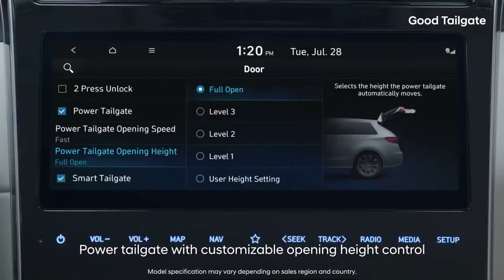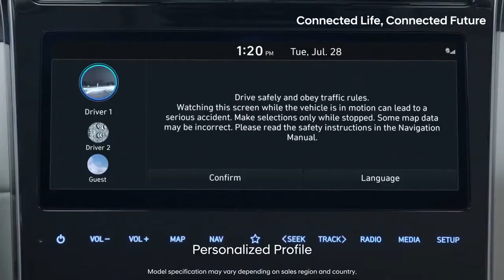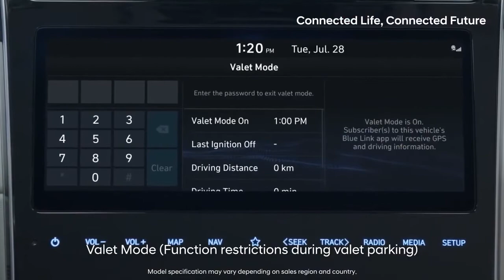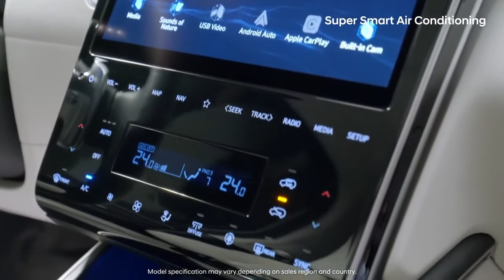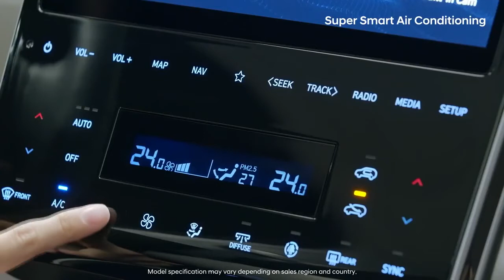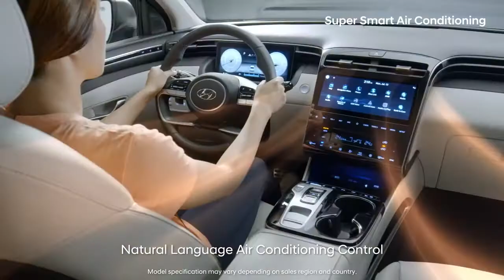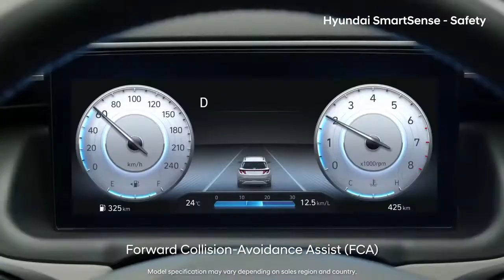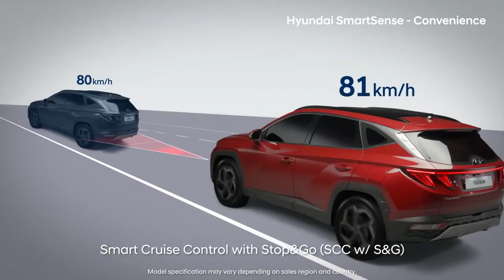The new 2022 Hyundai Tucson | redesign, | refresh | Overview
It is exciting to know that Hyundai already has  released the new Tucson 2022.
The new 2022 Hyundai Tucson is redesigned from stem to stern for 2022, incorporating the company's new design language for a bold look.
A 2.5-liter four-cylinder will be standard and should come with an eight-speed automatic and either front or all-wheel drive. A turbocharged 1.6-liter four will power hybrid and plug-in hybrid models, which Hyundai says is good for a combined 230-hp; there's been no word yet on battery capacity or driving range.
The new Tucson sports a simplistic but modern dashboard design with a digital gauge display, a push-button shifter, and touch-sensitive control panel for the climate-control system and infotainment.